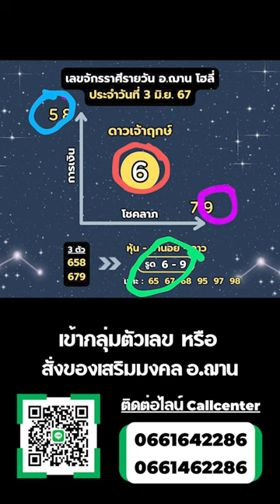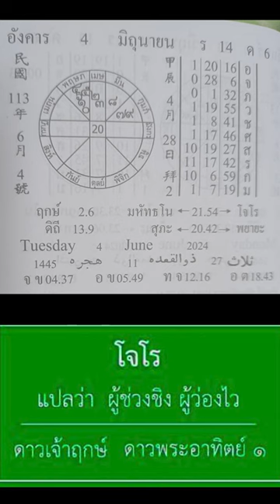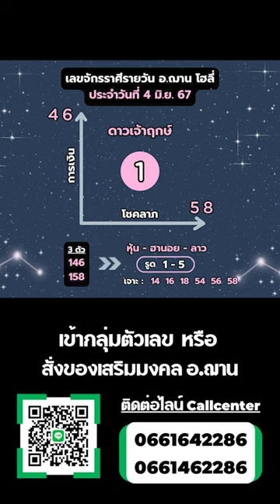เลขนำโชคจักรราศีรายวัน / ลาวพัฒนา วันที่ 4 มิ.ย. 67 | อ.ฌาน โฮลี่